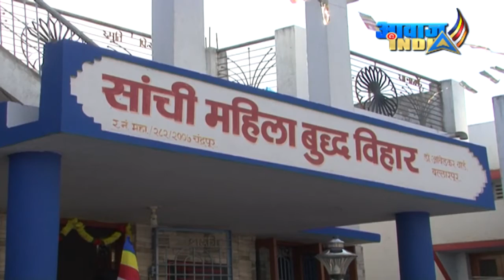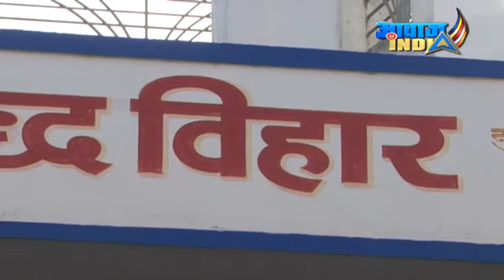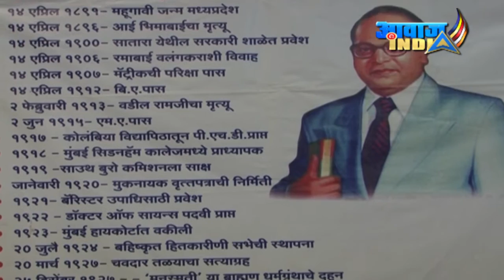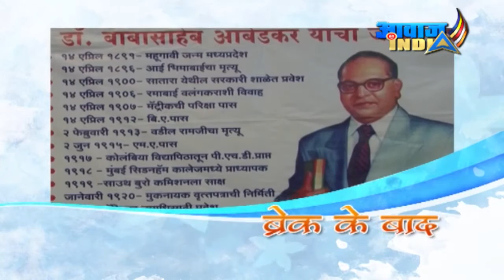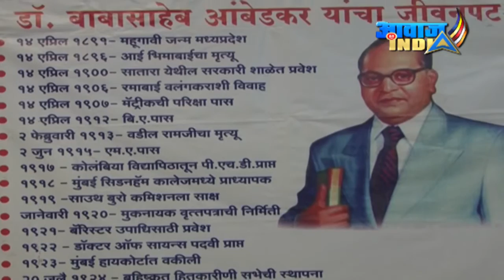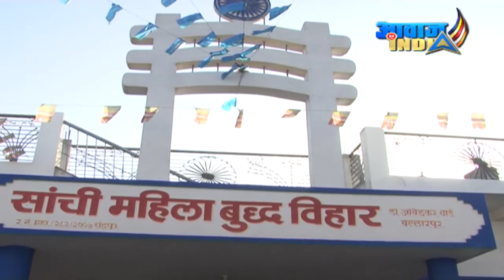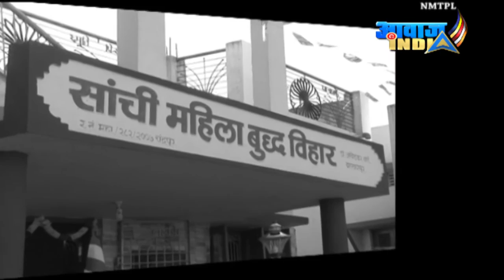Apna Vihar Apni Awaaz Sanchi Mahila Buddha Vihar